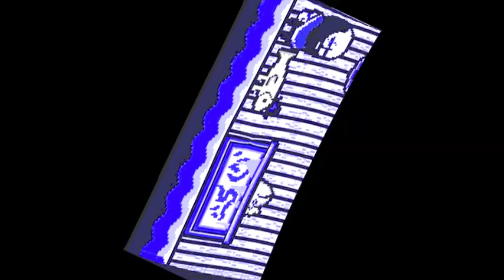LitLisa:The Pelù-Crazy Bullfish[FAST EDITION]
But I'll pretend it's all ok